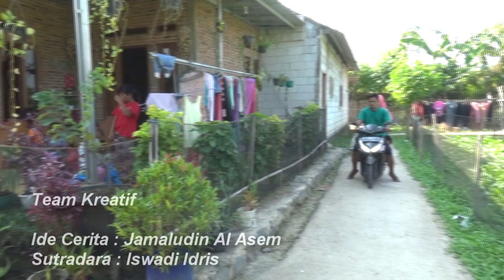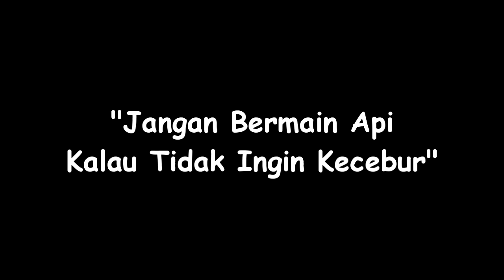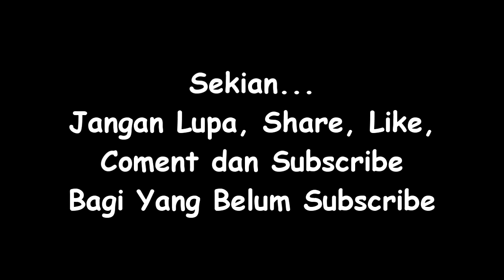Rebutan Laki || Waru Bolong Episode 2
Syukur Alhamdulillah Serie Waru Bolong Episode 2 tayang kembali, yang kali ini berjudul Film Komedi Rebutan Laki Waru Bolong Episode 2.

Tonton Sampai Habis Ya gaes, jangan di skip Video Lucu Film Komedi Rebutan Laki Waru Bolong Episode 2 ini karena ada adegan seru, kocak, konyol dan lucu.

Selamat Menyaksikan Video Lucu Film Komedi Rebutan Laki Waru Bolong Episode 2 dan Semoga Terhibur.

Terimakasih Kami Ucapkan Kepada Masyarakat Kp. Pangkalan Sukamekar, Bpk. RT setempat yg telah memberikan kami izin untuk pembuatan Video ini.